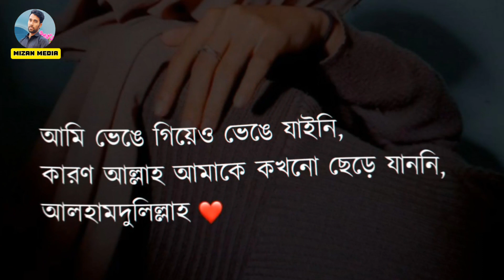আল্লাহর প্রতি ভরসা রাখুন | আল্লাহ আমাকে ছেড়ে যাননি আলহামদুলিল্লাহ | islamic motivational video